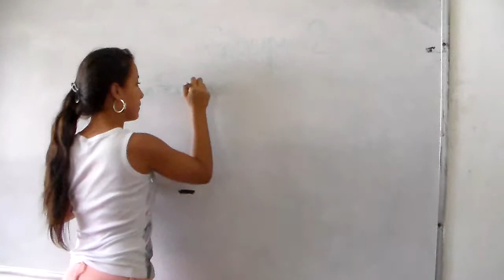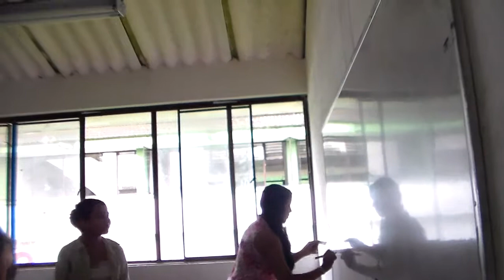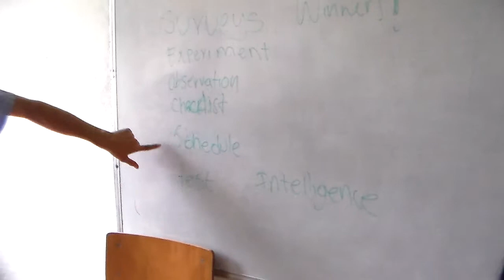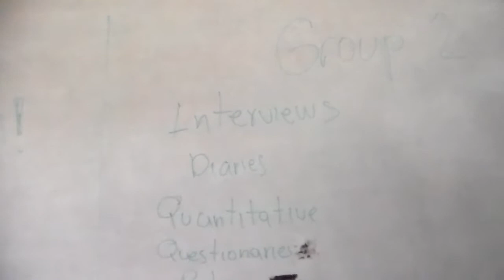DATA COLLECTION TOOLS V2